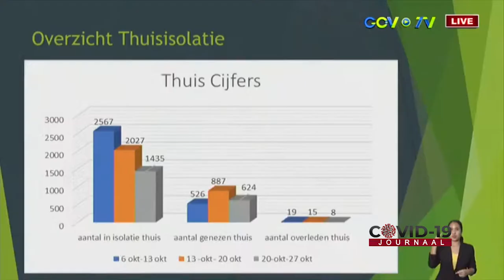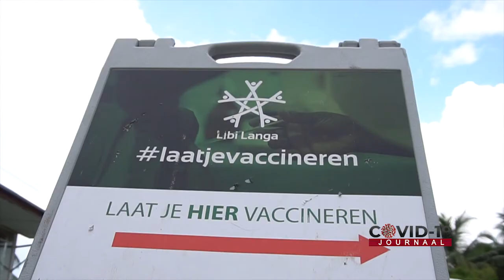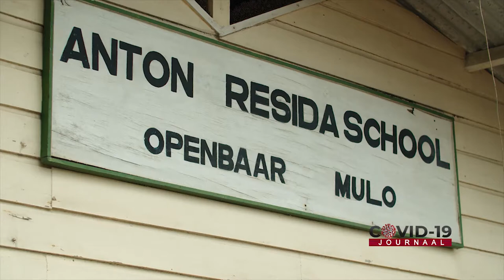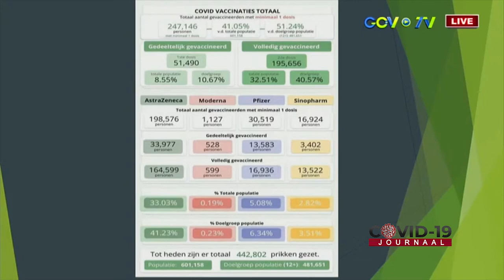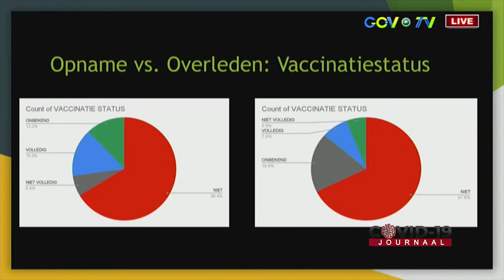COVID-19 JOURNAAL AFLEVERING 294, DD 29 OKTOBER 2021